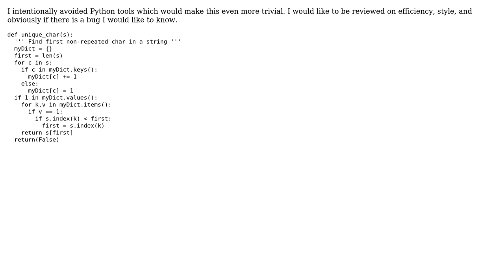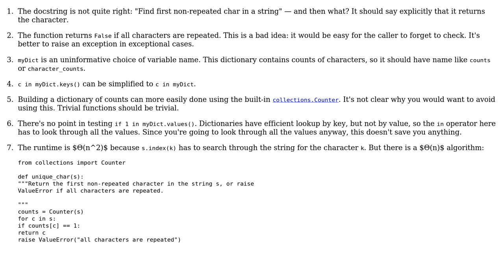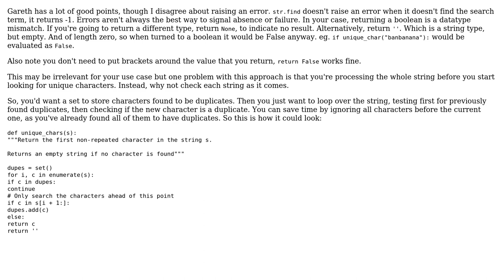Code Review: Find first unique character in string (2 Solutions!!)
Code Review: Find first unique character in string

With thanks & praise to God, and with thanks to the many people who have made this project possible! | Content (except music & images) licensed under CC BY-SA | Music | Images & others | With thanks to user SuperBiasedMan user Gregg Leventhal user Gareth Rees and the Stack Exchange Network Trademarks are property of their respective owners. You are responsible for your own actions.